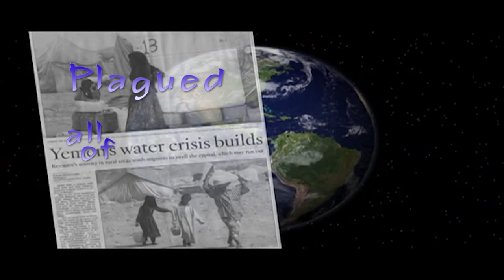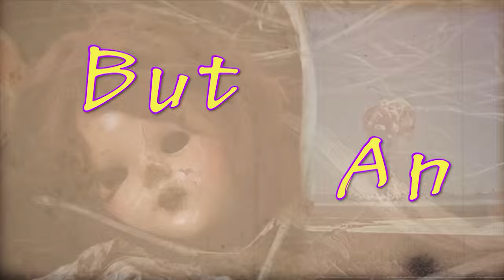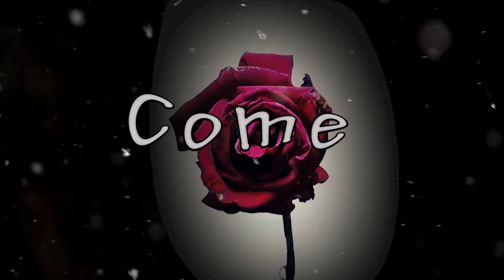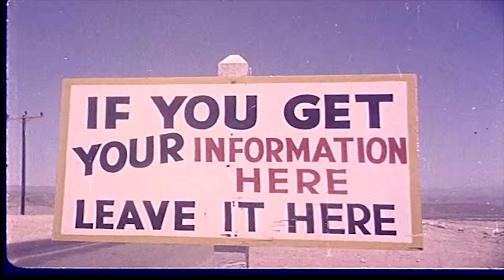"Destroyer" by Awaiting Ezkaton [Official Lyric Video]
Official Lyric Video for "Destroyer" by Awaiting Ezkaton

Awaiting Ezkaton is a five-piece Extreme Metal band from Arkansas. They do not fit into a specific sub-genre because each song off of the upcoming album is unique in its own way. They draw influence from bands all across the music spectrum.

Members:

Vocals - Brett Bearslayer Shirley
Guitar - Adam Stormes
Guitar - Dalton Broadaway
Bass - Todd Merriman
Drums - Heath Rogers

Lyrics:

Destroyer

The prophecy of the Seventh seal told of abounding horrors. Thunder and lightning shook the earth as Seven Angels prepared to sound their horns.

Hail fire and blood fell from the sky and darkness consumed the earth. The fourth horn was sounded, the star began to fall. Wormwood was toxic; and it plagued all of mankind. Genocide erupted as the earth and sea were blackened.

But an Angel foretold of three woes to come.
As the fifth trumpet sounded, and the earth trembled with fear as a star fell from the sky.

This star was bestowed a key to open the black Abyss. The smoke blacked out the sun and the sky above. Chaos reigned as iron plated Locust emerged from the smoke like war drawn horses.
They had the teeth of lions and long flowing hair. They had our faces, but they were not human.

With their scorpion tails, They sought out those without the mark of God. They could do nothing but wait as they heard the thundering wings.These people prayed for death, but death eluded them. The star watched over these abominations as their king.

The Angel of the Abyss. Abaddon the Destroyer.

"The first woe is past; two other woes are yet to come. "
OH YEAH!